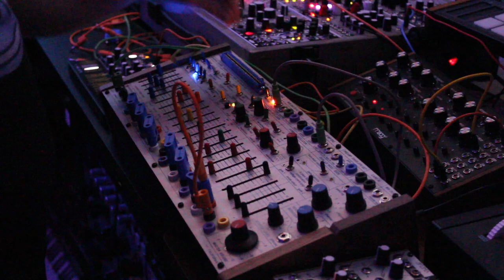Buchla 208c Easel Command Pulsar vs Make Noise 0-ctrl sequencer west coast live synth music jam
For this piece, I am experimenting with the Easel Command Pulsar against the Make Noise 0-ctrl sequencer running at two different speeds to create different rhythms.  The key is that the envelop generator is being trigger by the keyboard, while the pulsar is in self cycle mode and triggering onboard sequential voltage.  The Easel Command has an entire world of sounds to make happen, and I've only just scratched the surface.  If you're familiar with my Eurorack improvisations, you already know that I trend on the avant-garde side of things with electronic music, and the switch to the Easel Command was so seamless and easy, due to the instrument being built with live performance in mind.  I am using the Make Noise 0-ctrl as a stand-in for a 218 touch controller, and it's great that Buchla included 1v/oct and gate inputs on the back.  I am also using an Erbeverb, a 4ms Tapgraphic delay, an X-Pan, a Boss RC-5 looper, and an Eventide H9 to fill out the gaps in movements here.

This music goes on a journey from fast pulses to grinding rhythms to a gamelan sound at the end.

Patch notes:
Easel to Erbeverb to 4ms Tapographic delay to X-Pan (controlled by Intellijel Quadrax) to RC-5 to H9.  The envelope generator is doubled up on both low pass gates.  Complex oscillator out to modulation oscillator FM in.  Random voltage to sustain and modulation oscillator pitch.  Pressure to pulsar speed. Sequential voltage to complex oscillator pitch.  Envelope to timbre.